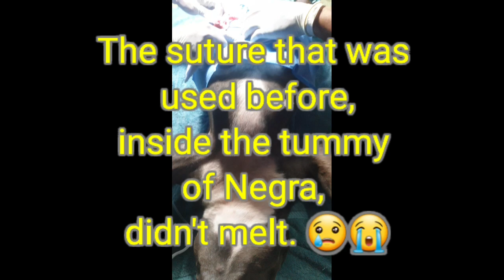AMERICAN BULLY CESAREAN SECTION + 3 LEG PUPPY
First time to witness a cesarean section of dog, plus her puppy son, her eldest has jaist 3 legs and hernia. . . .